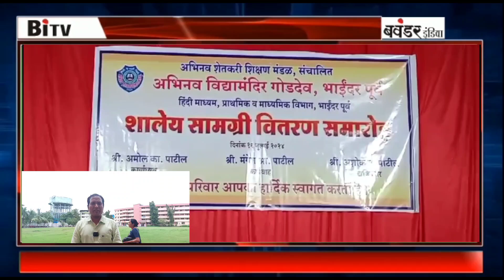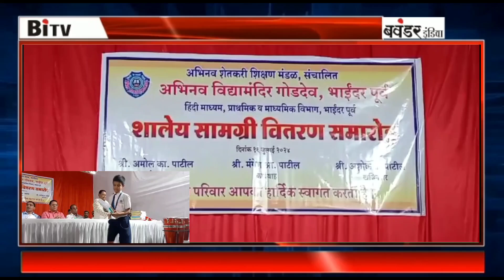रमेश पांडे,गोपाल,दीक्षित,अमित,मुरारीलाल,रविकांत /द्वारा अभिनव बच्चों को नोटबुक व ड्रेस बांटे गए